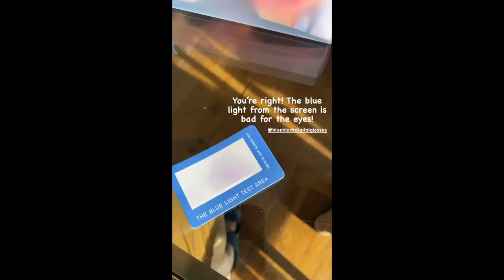SCARLET SNOW BELO SO TALINO